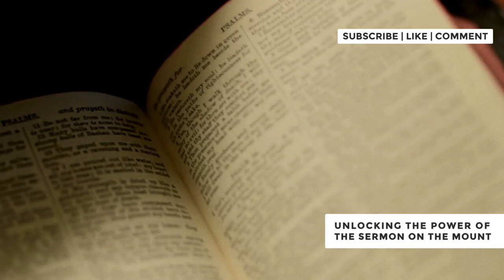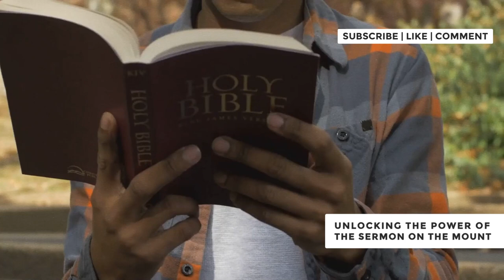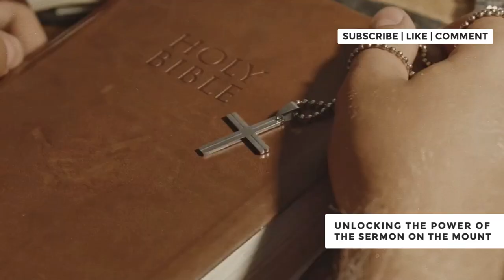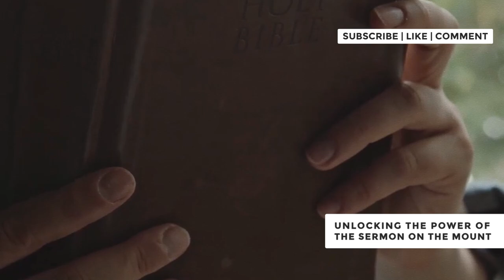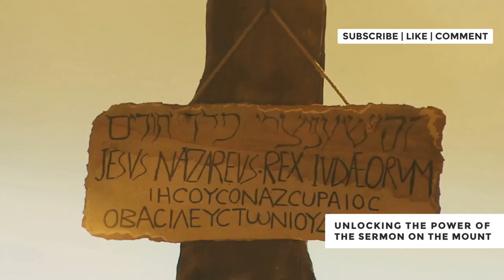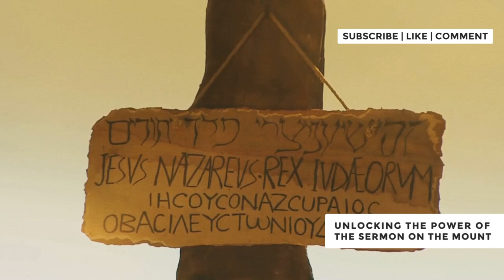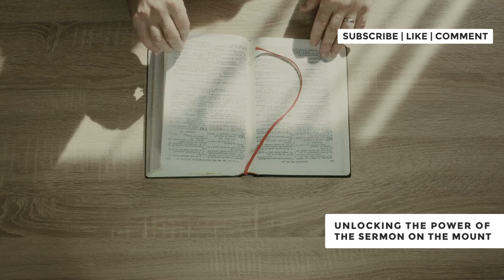UNLOCKING THE POWER OF THE SERMON ON THE MOUNT: DISCOVER ITS WISDOM!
Unlocking the Power of the Sermon on the Mount: Discover Its Wisdom! Delve into the profound teachings of the Sermon on the Mount and uncover the timeless wisdom it offers. In this video, we explore the key messages and lessons from one of the most influential speeches in history, delivered by Jesus Christ. Learn how these teachings on humility, compassion, and righteousness can be applied to modern life and inspire personal growth. Whether you're a devout follower or simply curious about its significance, this video provides valuable insights into the Sermon on the Mount's powerful impact. Watch now to transform your understanding and embrace its enduring wisdom!

00:00:00 Welcome to the Blessed Messages For You channel!
00:00:02 Introduction to the Sermon on the Mount
00:00:09 Blessed are the Poor in Spirit
00:01:14 Blessed are Those Who Mourn
00:01:32 Blessed are the Meek
00:01:57 Blessed are Those Who Hunger and Thirst for Righteousness
00:02:26 Blessed are the Merciful
00:02:48 Blessed are the Pure in Heart
00:03:14 Blessed are the Peacemakers
00:03:42 Blessed are the Persecuted
00:04:13 Relationships and Retaliation
00:04:50 The Lord's Prayer
00:05:15 Priorities and Anxiety
00:06:25 Unconditional Love
00:06:54 Judgment and Discernment
00:07:19 The Parable of the Two Builders
00:07:48 Living the Sermon on the Mount
00:08:58 Conclusion and Call to Action